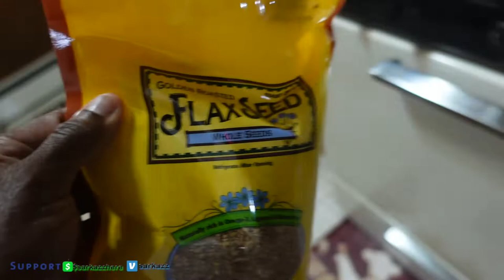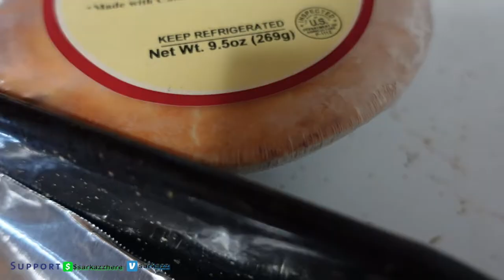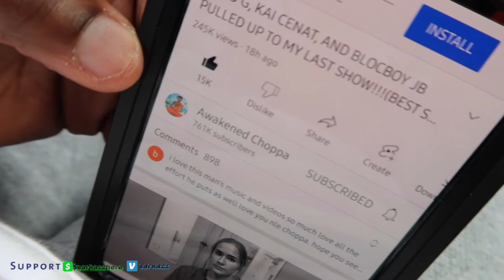Driving and cooking 👩‍🍳 Vlog #144